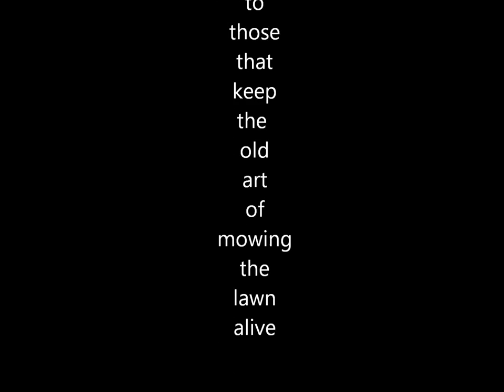One Man and his Mower.wmv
A rare clip of old fashioned grass cutting in Clonakilty, West Cork, Ireland, capturing the old craft of cutting grass with a lawn mower. With the onset of intensive gardening and laziness, this art died out within a decade of the advent of the 'ride-on'. There are only a few people surviving in Ireland that have retained the old skills of mowing the lawn. The rest just became too lazy.